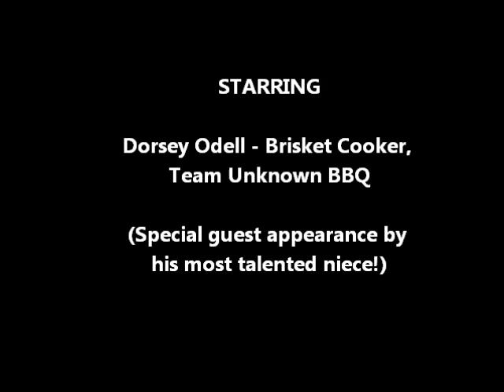FBA BBQ Song - a la Hunts Tomato Can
Dorsey Odell, head brisket cooker and trubador sings the famed FBA BBQ Song with special guest appearance by his lovely niece on backup gee-tar.